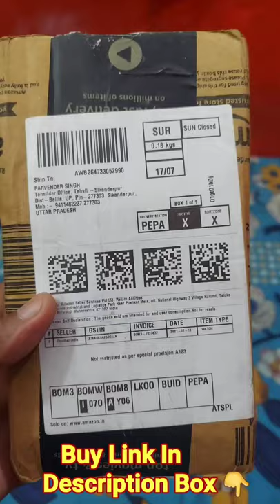Symbol Analog Men's Watch | Best Hand Watch For Man | YouTube Shorts \ Hand Watch | Prince Advice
Symbol Hand Watch For Man | Best Hand Watch For Man | Symbol Best Brand Hand Watch | Hand Watch For Man | Smart Watch for Man | Prince Advice

Hello Friends,

Mobile Tripod
Mic (Boya M1)
Mini Gorilla Tripod
Mini Mic for Recording

           Dial Color: BLACK , Case Shape: Round ,Dial Glass Material: Mineral
Band Color: Black , Band Material: Synthetic
Watch Movement Type:Quartz, Watch Display Type: Analog
Case Material: Alloy IP, Case Diameter: 40 , Stainless Steel Bezel
1 Year Manufacturer Warranty
Water Resistance Depth : 3ATM
Remove Plastic at Crown to start the watch
IP plating to increase durability of the product

Watch Information
Band Colour Black
Band Material Synthetic
Band Width 22 Millimeters
Bezel Function Stationary
Bezel Material Metal
Brand Amazon Brand - Symbol
Case Diameter 40 Millimeters
Case Material Metal
Case Thickness 7 Millimeters
Clasp Buckle
Dial Colour Black
Crystal Material Mineral
Model Number AZ-SYG5-A
Part Number AZ-SYG5-A
Special Features Water Resistance Depth: 3 ATM, 1 Year Manufacturer Warranty, IP plating on case Material to prevent from Corrosion
Movement Quartz
Water Resistance Depth 30 Meters
band_size Mens Standard
Warranty Description
1 Years manufacturer warranty from the date of purchase

Warranty shall be valid against manufacturing defects only

How to avail Warranty?

• You may e-mail directly to customer care or contact through phone./

• Kindly furnish below details along with concern related to product: Name / Phone No. / Address / Invoice Copy

Warranty If this product is sold by Amazon, please review the manufacturer’s website for warranty information. If this product is sold by another party, please contact the seller directly for warranty information for this product. You may also be able to find warranty information on the manufacturer’s website.